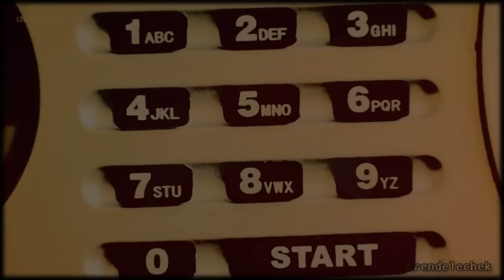[THE Woman] || Sherlock/Irene (happy b-day, ScandalousKatty007)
♥Катюша с прошедшим праздником тебя (наверно у меня входит в привычку поздравлять гораздо позднее, чем следовало бы =// НО!! я знала, что у тебя в апреле.. и думала что двадцать какого-то числа О_о нормально, да?!) i'm so so sorry!! я, честно, уже не помню, нравится ли тебе эта парочка.. потому что мы уже успели столько всего обсудить =D но я их обожаю.. и с радостью сделала что-то новое специально для тебя!! вобщем я надеюсь ты отлично отпраздновала, получила кучу пожеланий и подарков!! от себя хочу скромно добавить - оставайся всегда такой общительной и положительной) хорошо закончи этот семестр и не болей.. особенно в такую замечательную погоду!!

♦ fandom: [Sherlock BBC - Sherlock/Irene]
♦ song: [Yael Naim - Toxic (Britney Spears Cover)]